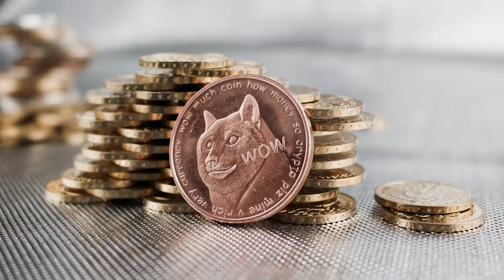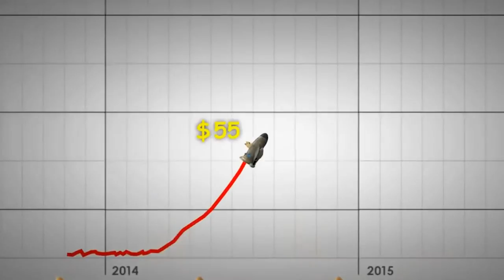Dogecoin (DOGE) in 5 Minuten einfach erklärt!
Was ist Dogecoin (DOGE)? Alles was du wissen musst in 5 Minuten zusammengefasst!

👛 Die sicherste Art deine Coins aufzubewahren: Ledger Nano S und Trezor Hardware Wallet
📗 Die beste Einführung in die Kryptowelt "Julian Hosp - Kryptowährungen einfach erklärt"
🌕 Echte Kryptomünzen
Alle Links sind unsere Top-Empfehlungen für jeden Kryptoinvestor*

In diesem Video geht es um Dogecoin, einem der kontroversesten Coins in der Kryptowelt. Doch alles began ganz unschuldig im Jahr 2010, als die Kindergärtnerin Atsuko Sato ein paar Fotos ihres Hundes Kabosu, einer weiblichen Shiba Inu, auf ihrem Blog hochlädt. Unter diesen Fotos war auch dieses Foto, welches das Internet für immer ändern sollte. Atsuko konnten damals kaum ahnen, dass dieses Foto acht Jahre später Kabosu zu einer 2 Millarden USD Währung machen sollte.

Die Reddit Community fand den Blogpost und insbesondere dieses Foto entfachte großes Interesse. Das Dogememe war geboren. Die Schreibweise DOGE, mit dem zusätzlich E, ist eine falsche Schreibweise und bezieht sich auf einen Sketch in einer Puppetshow. Üblicherweise wird ein Foto von Kabosu oder eines anderen Shibas mit einem inneren Monolog mit falschem Englisch verwendet, das Hundegesicht kann dabei auch in andere Objekte retuschiert werden.

Das Meme wurde so populär, dass Doge 2013 zum Meme des Jahres gewählt, und im selben Jahr eine eigene Währung herausgebracht wurde. Der Posting hatte den Titel "Dogecoin – very currency – many coin – wow". Der Coin wurde, ebenso wie das Meme, als Scherz gedacht. Doch die Doge Community akzeptierte den Coin sofort und Dogecoin etablierte sich als Tipping Währung, also als Trinkgeld.

Dogecoin hat nämlich niedrige Gebühren und schnelle Transaktionen. Außerdem kostet ein Dogecoin nur Bruchteile eines Cents. Dadurch eignet es sich ideal als Tippingwährung, also Trinkgeld, z.B. um ein gutes Posting auf Reddit, dem größten Internetforum, schnell und einfach mit einigen Cents zu honorieren. Hierfür meldet man sich bei einem Tippingbot an, und kann anschließend ein Trinkgeld in einem Beitrag einfügen.

Die große Stärke von Dogecoin ist die große und involvierte Community. Diese hat bereits häufig für Schlagzeilen gesorgt, als diese bei Spendeaktionen beträchtliche Summen gesammelt hat.

2014 hat sich das jamaikanische Bobschlitten Team für die Olympischen Winterspiele in Sochi qualifiziert, jedoch fehlte das Geld für die Teilnahme. Die Doge Community sammelte Dogecoins im Wert von 25.000 EUR und Jamaica konnte teilnehmen.

Im selben Jahr gab es eine große Dürre in Kenya und Wassermangel war ein großes Problem für viele Kenyaner. Die Community sammelte etwa 25.000 EUR in Dogecoin für die Errichtung von Brunnen.

Dogecoin ist einer der wenigen inflationären Coins, das heißt, dass es keine maximale Coinanzahl gibt. Jedes Jahr werden 5 Millarden neue Coins gemined. Insgesamt gibt es bereits über 100 Millarden Coins. Mit dieser großen Anzahl an Coins soll garantiert werden, dass Doge stets ein sehr günstiger Coin bleibt, so dass man einfach mehrere Tausende Coins kaufen kann.

Die Entwickler haben das Projekt bereits vor vielen Jahren verlassen, trotzdem erreichte Dogecoin im Januar 2018 eine 2 Millarden USD Marktkapitalisierung. 2 Millarden USD für eine Scherzwährung. Der Erfinder von Dogecoin, Jackson Palmer, sagte dazu folgendes: "Dogecoin began als Scherz und es ist wichtig, dass es so bleibt. Ich sehe Dogecoin als Anzeiger, wie viel Hype im Kryptomarkt ist und wie viel unintelligente Investment getätigt werden. Wenn ein Coin, der seit vielen Jahren keine Entwicklung hatte, auf 2 Millarden steigen kann, dann sagt dies viel über den aktuellen Markt aus und man sollte darauf besser acht geben." Kurz nach dem Interview kam es zum 70% Crash des Markets, wir hätten also besser auf Jackson Palmer hören sollen.

Wir erhalten hierfür eine kleines Werbeentgelt, während der Preis für dich unverändert bleibt. Diese Kommission hilft uns dabei diesen Kanal zu finanzieren und auch weiterhin Videos für euch zu erstellen. Die 8 EUR bei Coinbase erhältst du als Neukunde, sobald du insgesamt 80€ gekauft oder verkauft hast. Das Video dient lediglich zur Unterhaltung und ist keine Finanzberatung.